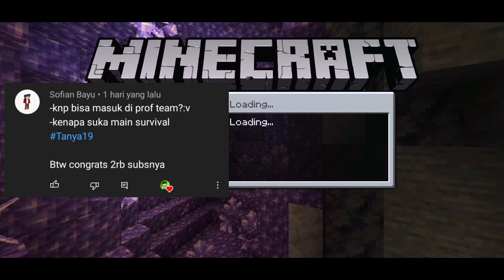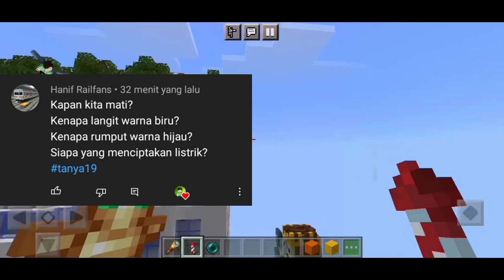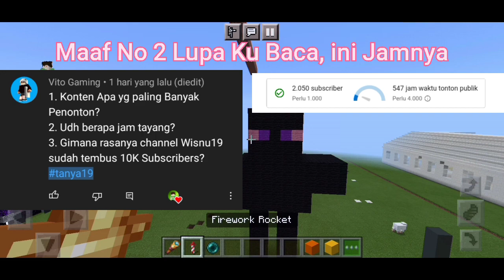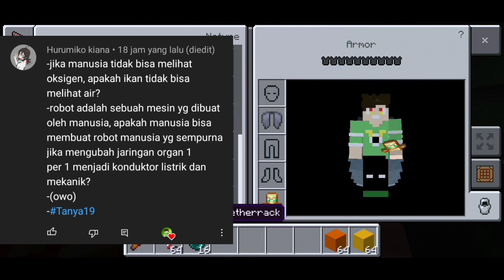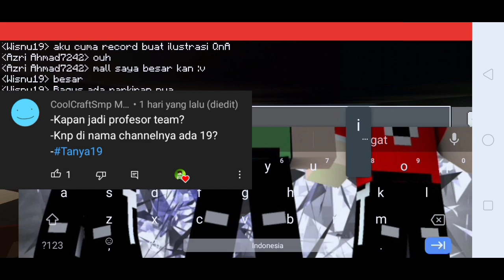QnA Spesial 2rb Subscribers 🎉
💰Bagi kalian yang mau dukung Channel ini dengan donasi link ada di bawah ini 👇🏻💰

List
00:00 Opening
01:12 Sofian Bayu
01:30 Frstfire
01:46 MATZ_official
02:12 Akagami
02:50 Electrix Crafter
02:55 Frost Black
03:18 Kurisuna
03:23 Rainedai Rikotara
03:30 TamakiPlaz
03:42 Rafa Andanu
04:05 Naylashafa
04:20 Diamond Craft
05:26 Es Teh Kocok Manis Ch
05:45 Hanif Railfans
06:11 Vito Gaming
06:43 Elfan Gaming
07:54 DEV 435
08:10 TanakoPlayz
08:20 Dimas Kun
08:25 Ridwan Gunawan
10:05 Fakhri Rasyad
10:56 Huromiko Kiana
11:34 Ganymeda Ardhiputra
12:22 MCGaming07
12:43 CoolCraft MCPE
13:09 Galen Ardhiputra
13:28 Outro

✅ Backsound
Dog and Pony Show